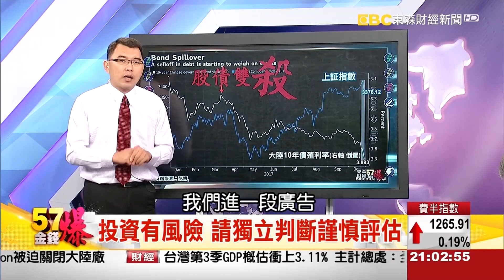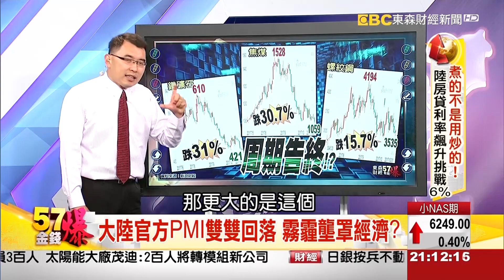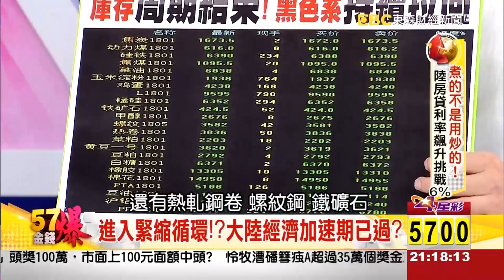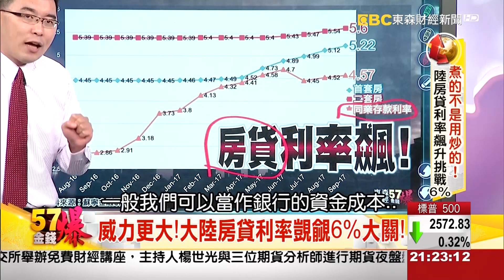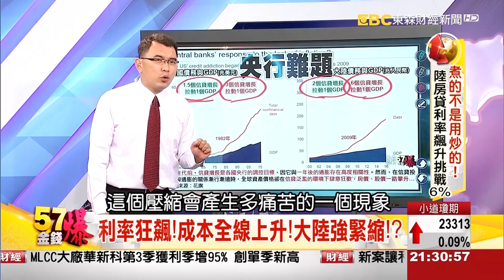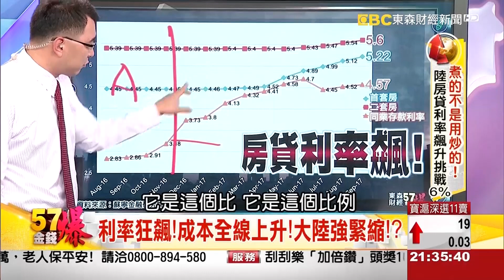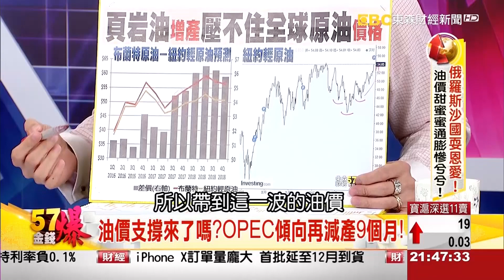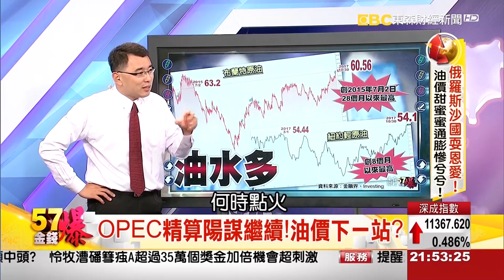煮的不是用炒的！陸房貸利率飆升挑戰《５７金錢爆》2017.1031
煮的不是用炒的！陸房貸利率飆升挑戰
俄羅斯沙國耍恩愛！油價甜蜜蜜通膨慘兮兮！

來    賓：
資深財經記者     丁萬鳴
股市分析師       陳雨農